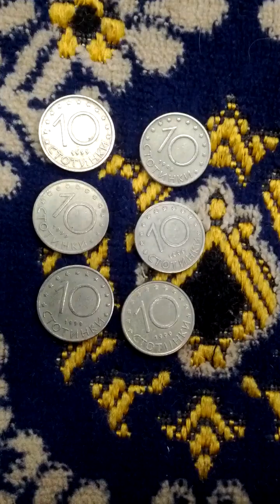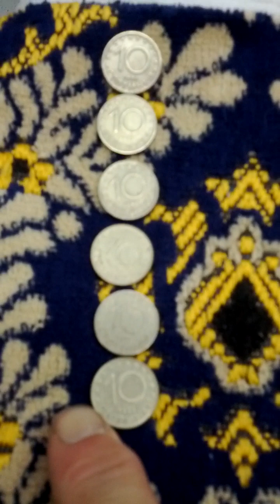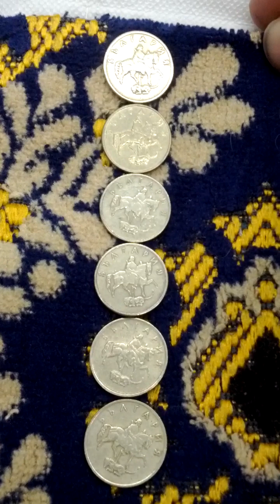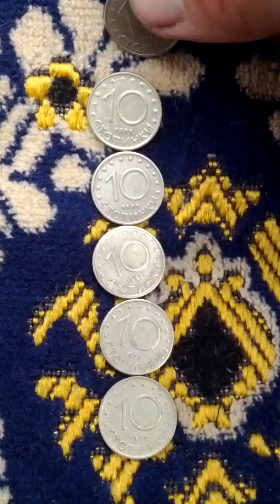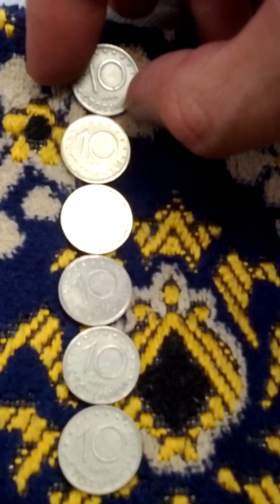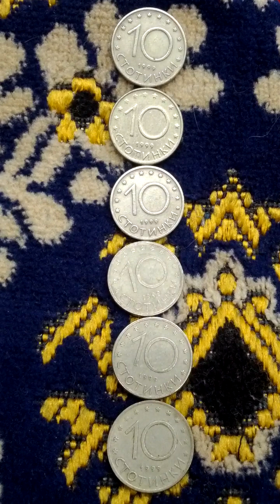Lots of Bulgaria 10 Stotinki 1999(AH 1421) Coins-03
Thu 27th Apr 2023(AH 1444 Shawwal 7th)
These are lots of Bulgaria 10 Stotinki 1999(AH 1421) Coins.
And this is a part of Seoul Metro No 2 Line from Eul Ji Ro 3-Ga(203) to City Hall(201)..